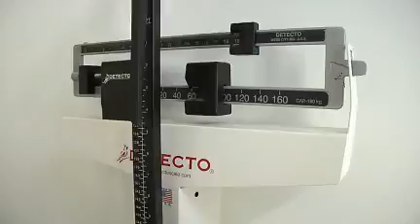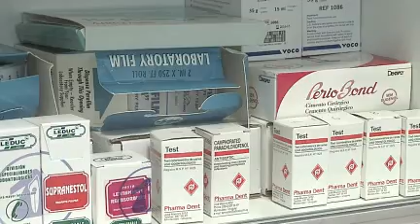Inauguraron la nueva policlínica de Casavalle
Atiende a 10.000 usuarios al año. Es el mayor de los centros de salud con que cuenta la Intendencia. Los vecinos contaron a Subrayado lo importante que es para el barrio.